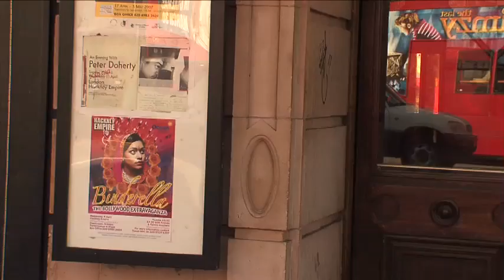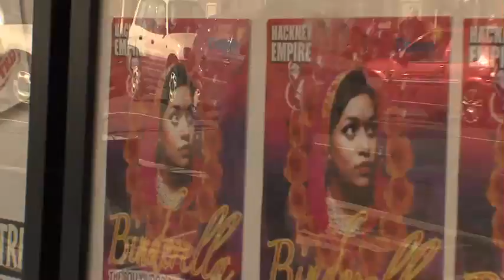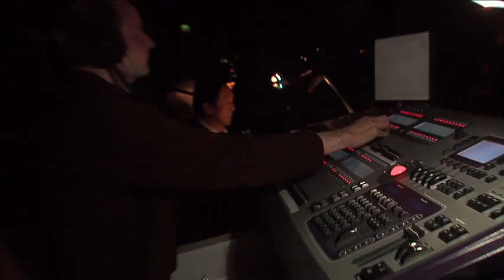Binderella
Central Foundations Girls schools Bollywood rendition of Cinderella at the Hackney Empire.

Directed By Hi Ching, funded by Ocean NDC.